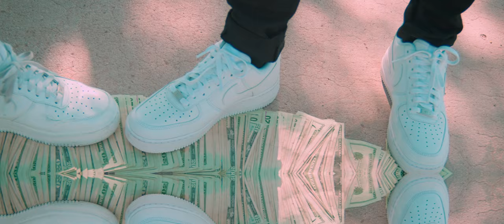L.A BANKS- RIO (BlackMagic 4k Music Video)( MEIKE CINE LENS)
Shot By Vladimir300Films